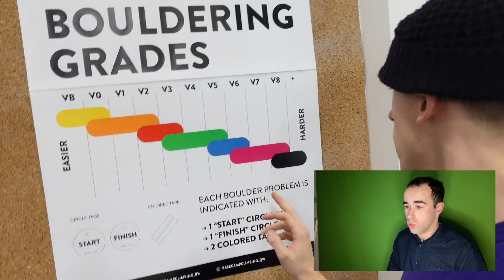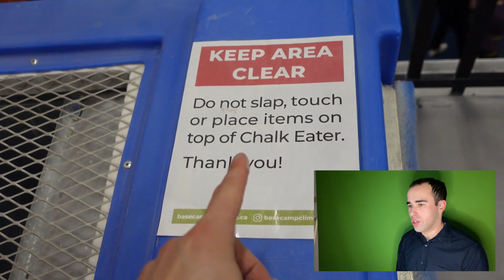Reacting to Paris Sandford's 2nd Vlog!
Before I left the house for the airport to Toronto, Canada for my Christmas stay, I was just given enough time for me to react to my brother Paris’s 2nd vlog on his YouTube channel!